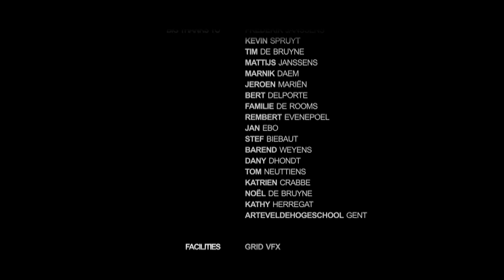MD - Into The Fire (Official Video) [HD]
Big thanks goes out to:
Frederik Janssens, Kevin Spruyt, Tim De Bruyne, Matthijs Janssens, Bert Delporte, Jeroen Mariën, Rembert Evenepoel, Barend Weyens, Dany Dhondt, Tom Neuttiens, Stef Biebaut, Marnik Daem, Katrien Crabbe, Noël De Bruyne, Kathy Herregat, Jan Ebo, Familie De Rooms and Arteveldehogeschool Gent for making this all possible!

Massive thanks to Grid VFX for letting us use their facilities!

©MD - 2010